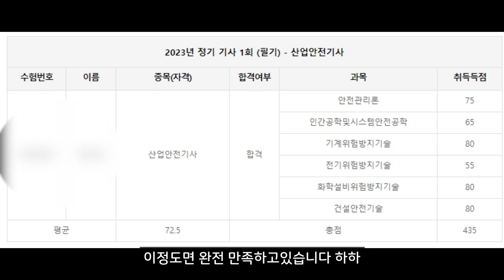산업안전기사 필기시험 후기와 나의 공부방법 합격비법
올해는 산업안전기사에 도전하기로 했습니다!
지금은 실기시험까지 다 친 상태지만,
이제서야 필기시험의 후기에 대해서 영상을 만드네요

벼락치기로 공부했지만
어쨋든 운 좋게도 '필기는' 합격을 했습니다.

그래서 필기시험에 대한 공부방법과 후기에 대해서
이야기해봤습니다!

▶ CBT 참고 사이트